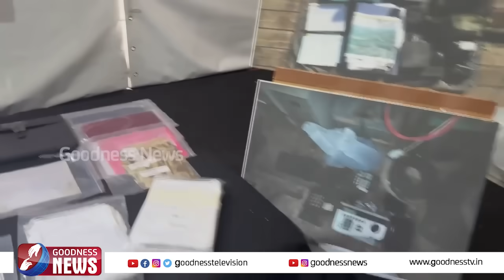ഇസ്രായേൽ അതിർത്തിയിൽ ഹമാസിനെ വെല്ലുന്ന തുരങ്കം|LEBANON|GAZA|ISRAEL PALESTINE|HEZBOLLAH|GOODNESS TV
ഇസ്രായേൽ അതിർത്തിയിൽ ഹമാസിനെ വെല്ലുന്ന തുരങ്കവുമായി ഹിസ്ബുള്ള..ഒരുനിമിഷം കൊണ്ട് തകർത്ത് ഇസ്രായേൽ|LEBANON|GAZA|ISRAEL PALESTINE|HEZBOLLAH|GOODNESS TV

YouTube Channels
Mobile Apps:
►Goodness TV:
►Goodness Radio: